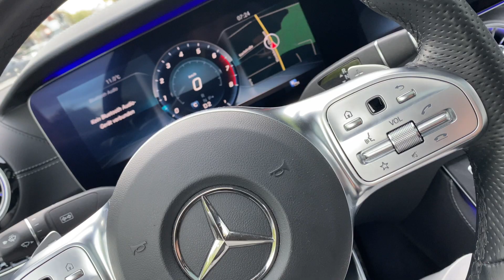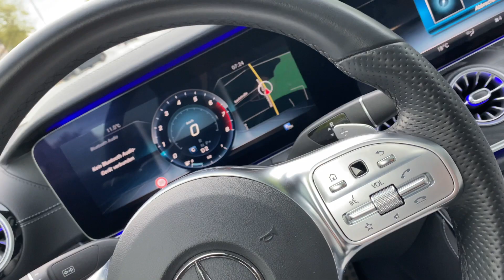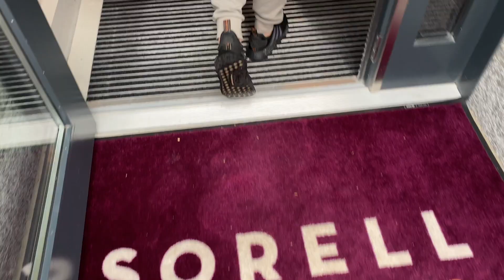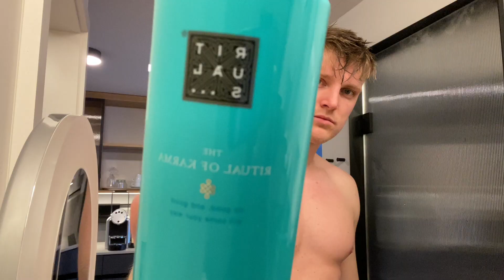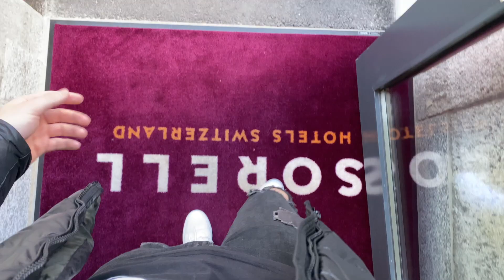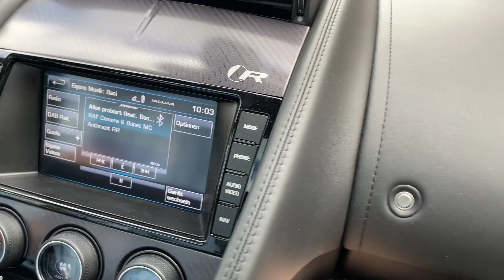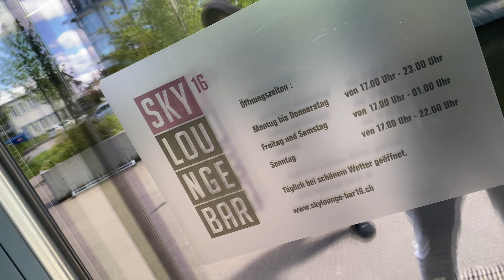FABOS WORLD #6 - SCHWEIZ TRIP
WELCOME TO FABO´S WORLD!